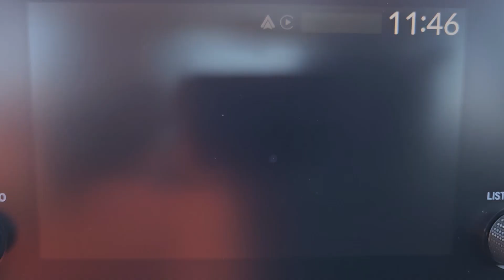2025 Honda Civic_Sedan LX Weatherford, Fort Worth, Arlington, Grapevine, Flower Mound TX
New 2025 Honda Civic_Sedan LX available at Honda of Weatherford located in 851 I-20, Weatherford, TX, 76087.
Stock#: HTT24369 - VIN#: 2HGFE2F29SH509083

Servicing the Weatherford, Fort Worth, Arlington, Grapevine, Flower Mound area.

Please mention the stock# HTT24369 when you contact the dealership for this vehicle.

Get into the  2025  Honda Civic_Sedan. Presenting the Honda Civic Sedan: the iconic, sophisticated compact that sets the standard for comfort, reliability, performance, and efficiency. These are just some of the great options this vehicle comes with: Intelligent Auto on/off High Beams, Pre-Collision System, Lane Departure Warning, Keyless Entry, Back-Up Camera, Adaptive Cruise Control, Keyless Start, Lane Keeping Assist, Alarm, Steering Wheel Audio Controls. It feels good to be in the sweet spot. The Honda Civic Sedan will take you there. Take it out for a test drive today.